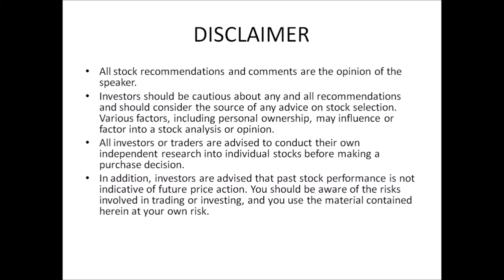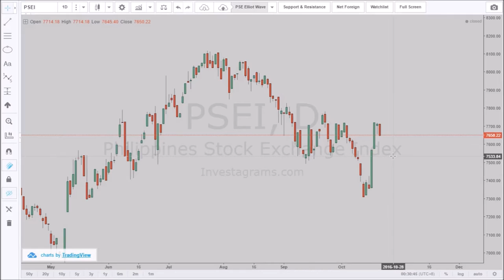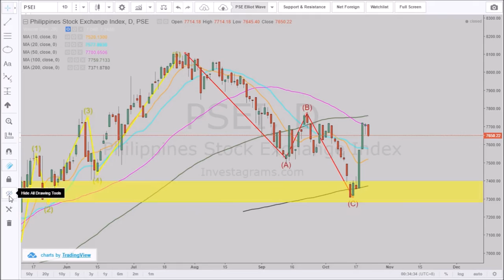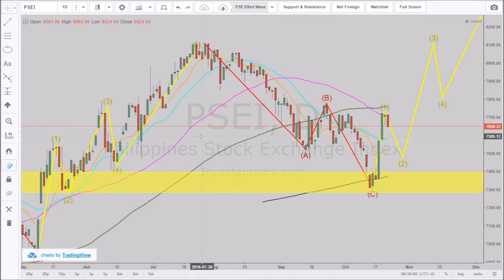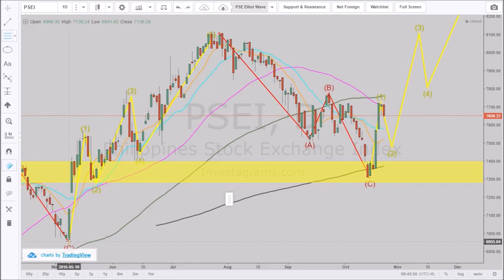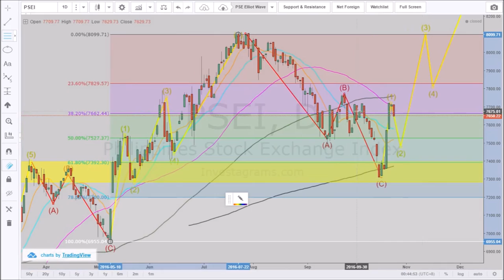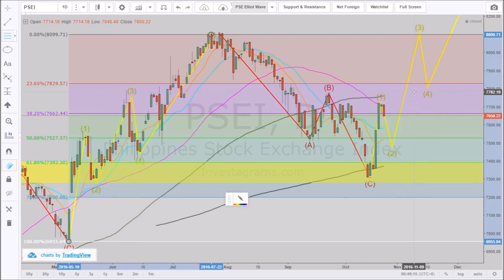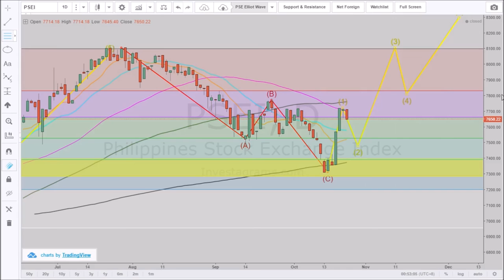Oct.24-Oct.28 Philippine Stock Exchange Index REVIEW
Understanding Market Moves in Philippine Stock Exchange.

In this first ever video of Askal Sa Merkado, we provided an overview for Oct. 24 to Oct. 28 week as to where the market would possibly go using technical analysis.

➤INTRO Credits

♫ Music- Boxinbox & Lionsize - Love From Above (feat. Sr Wilson)